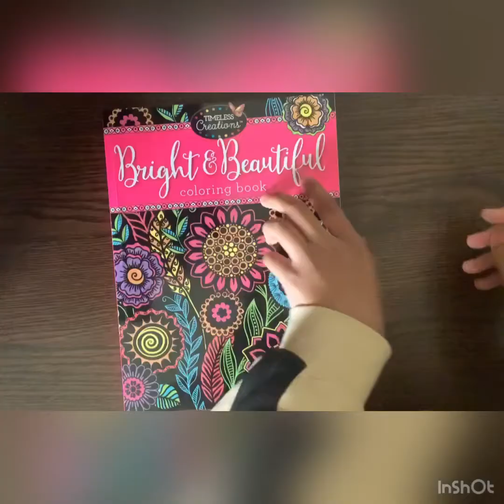colour and relax